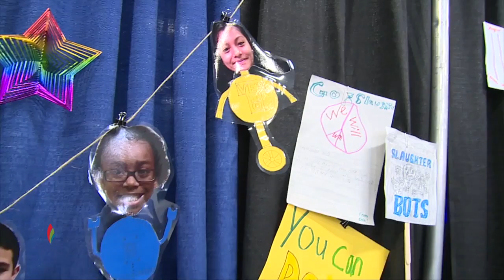Slaughter Elementary -- VEX Robotics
Slaughter Elementary competed in the International VEX Robotics Competition.  Let’s take a look at how they prepared for the big event!